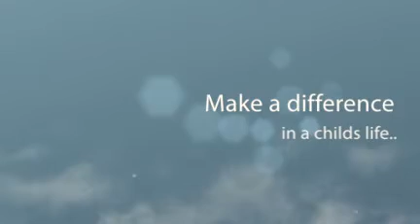OTEN Childrens Services